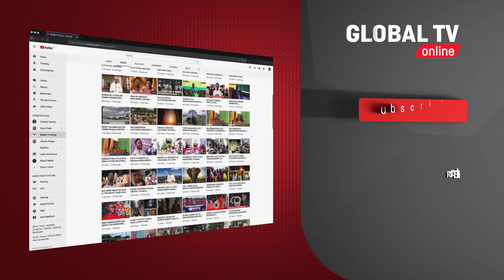TAZAMA MAPOKEZI YA NANCY SUMARI NA MUME WAKE HIFADHI YA MKOMAZI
Misss Tanzania mnamo mwaka 2005 Nancy Sumari ametembelea hifadhi ya taifa ya Mkomazi  iliyopo wilayani Same mkoani Kilimanjaro akiwa na familia yake akiwemo mamayake na mumewake pamoja na watoto wao  ambapo ametumia fursa hiyo kuwaasa watanzania kufanya utalii wa ndani kwani ni Gharama Nafuu na nzuri